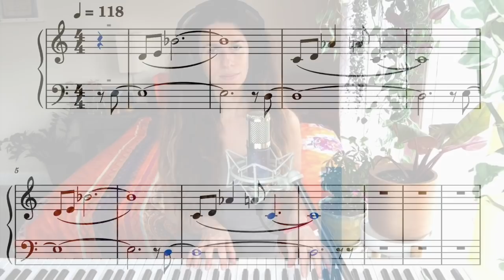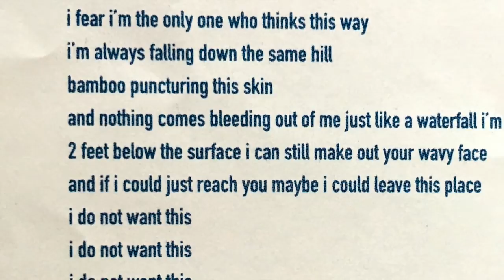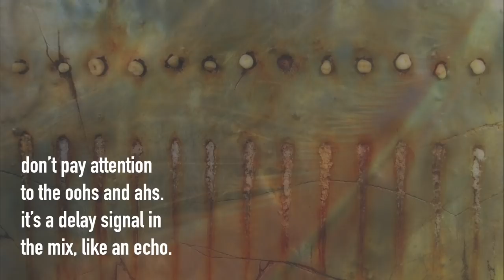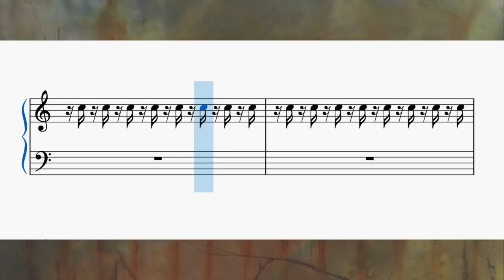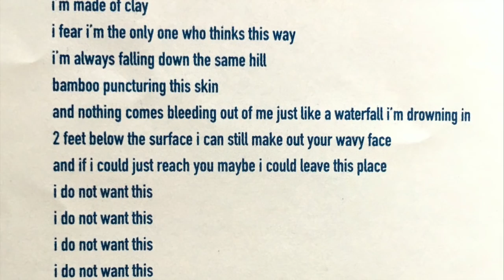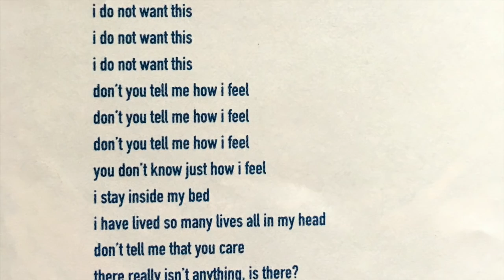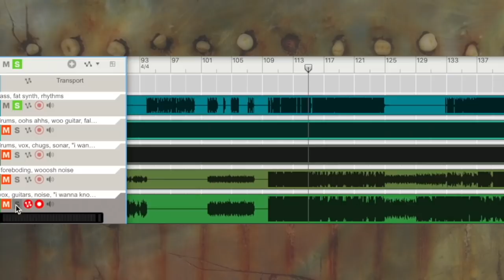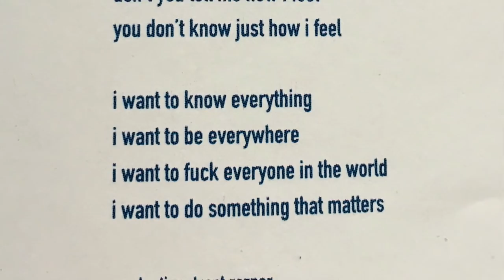"I DO NOT WANT THIS" - musical analysis/breakdown (Nine Inch Nails)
This is one of my favorite and most personal NIN songs of all time. It was more challenging to make this analysis video than usual and I think it might have something to do with that.
KEY: E
BPM: 120
PIANO COVER NOW AVAILABLE for download on Bandcamp along with all piano covers from The Downward Spiral!

My song breakdown videos cannot be monetized due to music copyright laws. If you'd like to support me in making these videos:
SPECIAL BIG PIG THANK YOU to my Piggies! (Patrons):Victoria Hogg, Dario Cotti, Duncan Edwards, Zachary Stevens, Darius McCaskey, John Kirkilis, Ada Cohen, James M. Bowers, Beguile, Philip Sharp, Kevin Meyer, Eric Blum, richchupac, JTScott Gentzen, Dustin Sinkey, Justin Owens, Michael Fisher, Ste McFreeman, Shane Gartner, Davey Cadaver, Andrew Hussey, Jeff Hamm, Katie Murphy, Tyler Shaw, brandon, Tim Moore, Bradley Kemp, echothirteen, Patrick LaRue, Fernando, John Schadegg, Brian Gunn, Jake Cole, louis_ricks, Kyle Krull, Marc Jeray, Giorgio Tidei, Vesuvian, Luc De Brouwer, snettles1143, Justin Montgomery, Erik Hermansen, 5-MeO-DMT, Jerry Langwell, Andrés Fernandez, Brian Hard, Max Hodges, Travis Ames, Joseph Martin Giralt, Noah, Gaven Cornaby, Matt Shepcar, Midwinter Minis, Michael Thomas, Kent Overstreet, Devon Lee, Sid Sothoth, Steve Marseille, Victor Howard, Matt Standish, Toney Vecchio, Shane Welch, Michael Elliot, Brian, Stephen Marsh, Christophe, Simon Evans, Jonathan Tackling, wolfheart, Nick Teague, Sam, Daniel Baer, Adam Chmielowiec, Chris Power, Daniel McGauley, Matt Spurlin, Kai Ellis, Rory Wilson, Arenow, yalehneb, Forrest Karbowski, Dan Kelly, Skippityboo, Nate Beckman, Chrifis, Andrew Stimson, Joseph Souder, Kondrad P-Kala, Grant McManus, Brian Gunn, Jake Cole, Seth Startix, Etvid, Wesley Griffin, Rick Grush, Rickard Enfors, Alexander Ekman, Josh Allard, Steve Bock, dreamsaremaps, Maze, HeliosVIII, Wayne Bristol, Dluck75, Jesse Russel, Marc Résibois, Joel, Samtallic, Filip Marcinowski, Josh Nobel, Disembodied Studios, Black Magic Ti, Jerry Burch, Mark Olsen, Adam Khrystofer Hamilton, Lon Farenwald, Dr. Jeff, andrea cerini, N0UGHT, Elle Lassiter, Jan Scholtz, Thomas Rishel, HeathSoSpooky, Ted Carrol, and Travis Hyde.